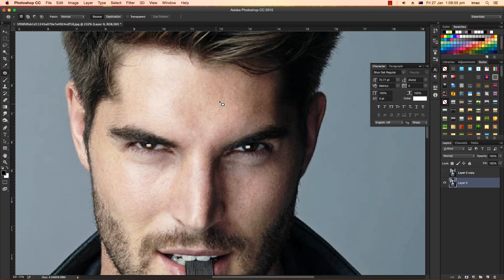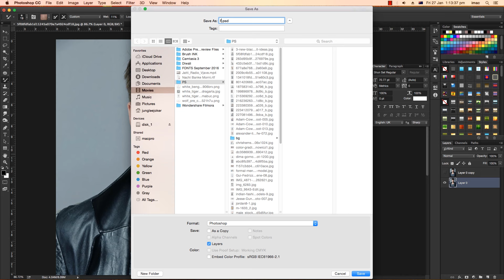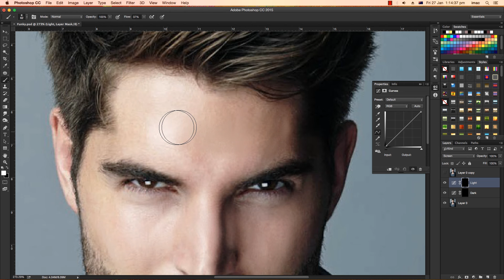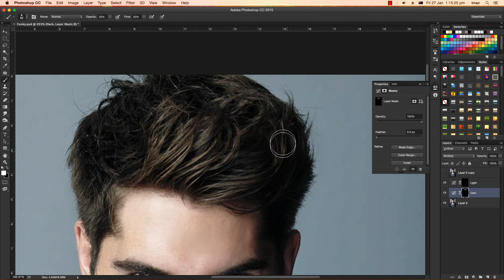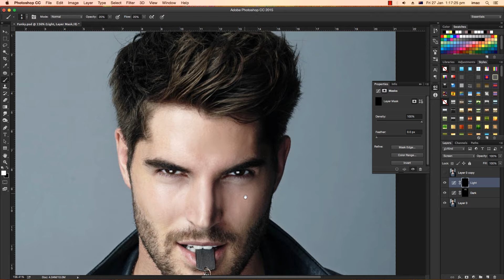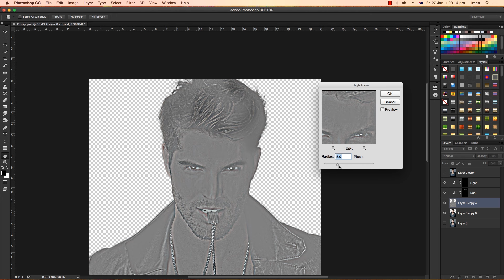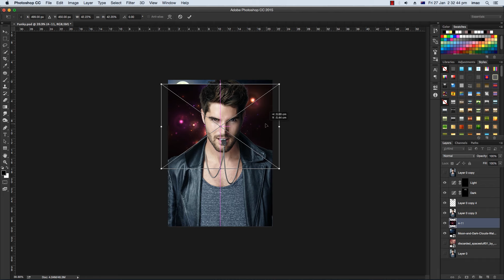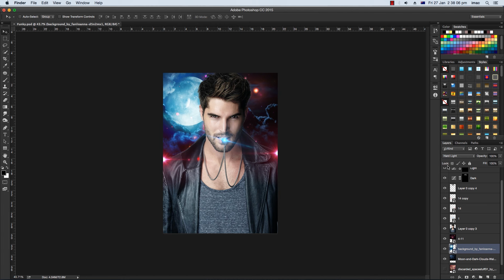Looper Movie Poster Photo Manipulation Tutorial | Creative Ideas | Photoshop CC 2017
Looper Professional Photo Editing Tutorial

Stock used -

image editor
Professional edit
photoshop design
learn photoshop
adobe
Film Poster Design
photoshop tips
photoshop you
photoshop beginner tutorial
nik

Different Language -

फ़ोटोशॉप ट्यूटोरियल
ফটোশপ টিউটোরিয়াল
Photoshop инстркцията
的Photoshop教程
Photoshop הדרכה
Photoshopのチュートリアル
ಫೋಟೋಶಾಪ್ ಟ್ಯುಟೋರಿಯಲ್
포토샵 자습서
அனைத்தும் பயிற்சி
Photoshop กวดวิชา
ఫోటోషాప్ ట్యుటోరియల్
Tutorial Photoshop
دروس فوتوشوب
التلاعب التعليمي
манипулация начинаещи
Manipulationsanleitung
მანიპულირება Tutorial
വ്യാജമായി ട്യൂട്ടോറിയൽ